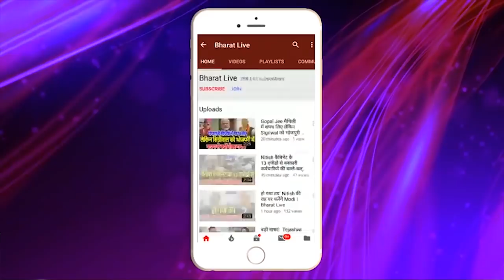Sahani के Out होते ही बिहार NDA में बढ़ गया एक और दल !